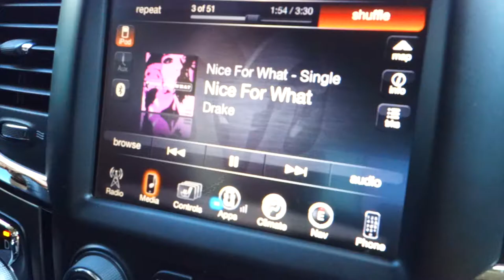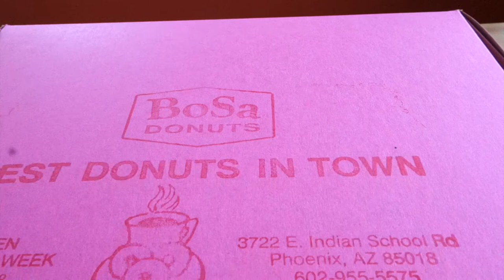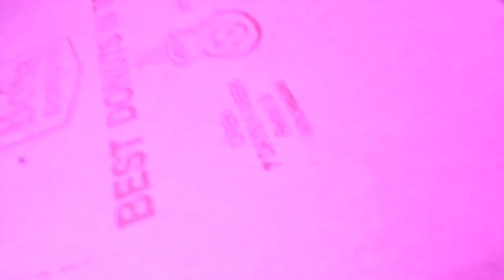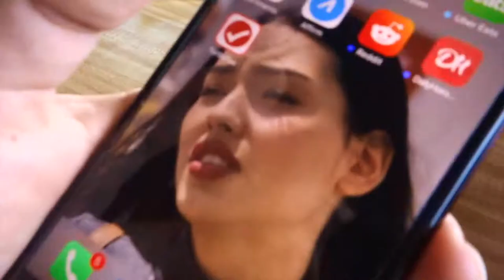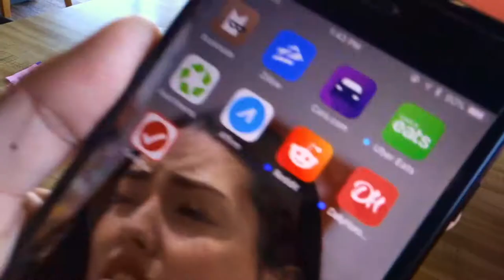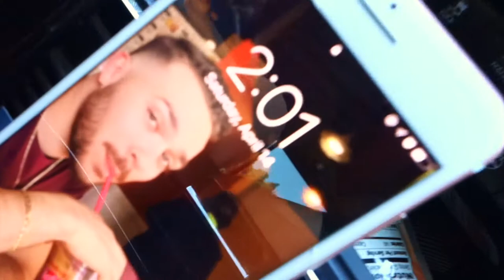FIRST VLOG!!! || BEST DONUTS EVER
Social Media -